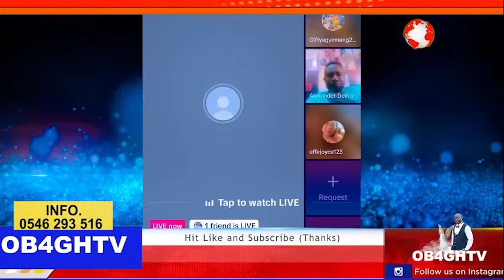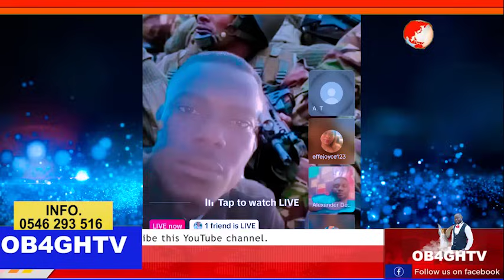As3m asi Eye witness of How Soldiers st0rm Adom Kyei Duah At3bubu branch and who is beh!nd + Pastors